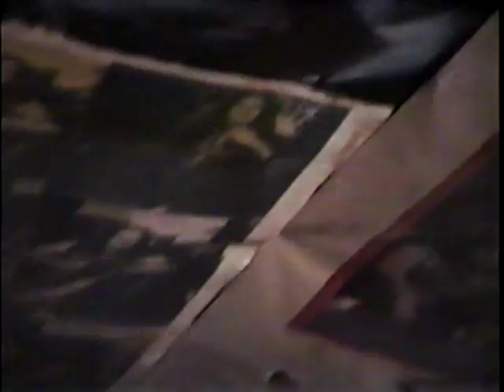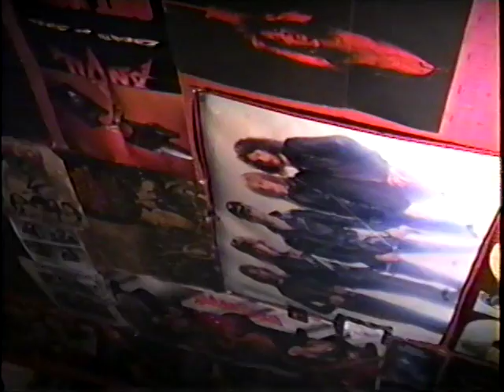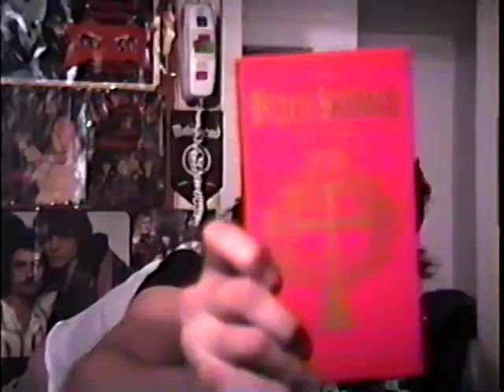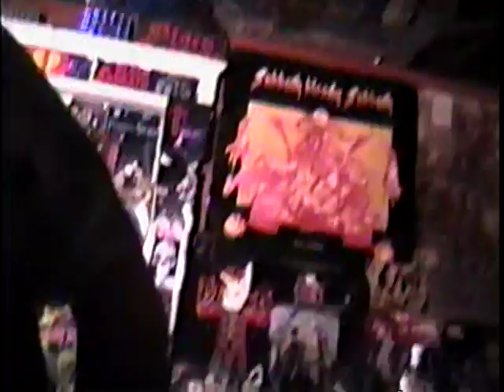Joe Dell hanging with Ronnie Ace of Megaforce's The Beast & Mark the Mutha of Mutha Records part 2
This was posted for prosperity. These are 3 very fundamental individuals in the music scene! Joe Dell, famous for bringing back keyboards to the forefront of a band along with bringing art rock, jams and hard rock back to the tri-state area with his original band Sleepy Hollow Band, and here he is with his mentor Ronnie Ace who helped forefront the thrash era of metal with his band the Beast that was signed to Megaforce records back in 1982! The Beast were ahead of their time! and last but not least, Mark the Mutha who was president of the biggest punk label in New Jersey Mutha Records which produced valuable vinyl records like the famous Rattus albums that go for over $1000 a piece!
Enjoy a very precious moment in time and learn the roots of these three great artists!